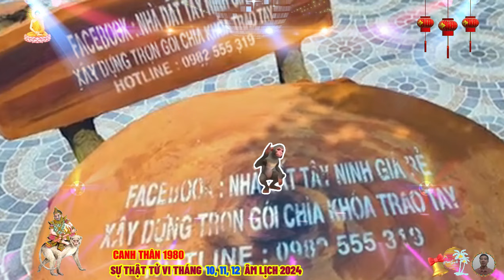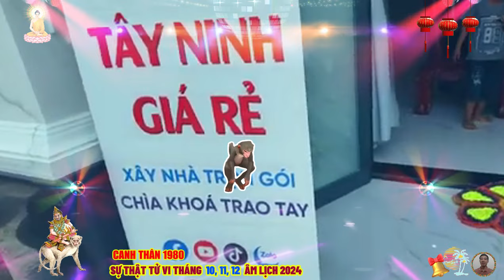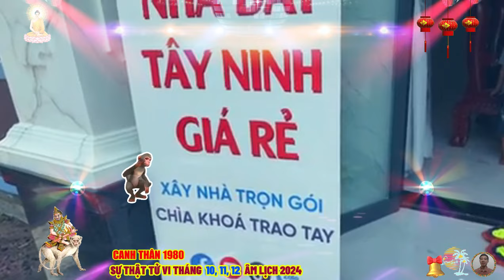🔴 Chấn động, Sự thật Tử vi Tháng 10 ,11, 12 âm lịch- CANH THÂN 1980 THẦN TÀI BÁO MỘNG CỰC GIÀU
tử vi trong 3 tháng cuối năm 2024 của tuổi canh thân được đánh giá là khá tích cực và hứa hẹn mang đến nhiều cơ hội mới, mặc dù phải đối mặt với tam tai, nhưng sự hỗ trợ từ cục diện tam hợp và cá tính mạnh mẽ sẽ giúp canh thân vượt qua những khó khăn và thử thách, 3 tháng cuối năm sẽ là thời điểm để canh thân gặt hái thành công lớn hơn trong công việc, canh thân sẽ có nhiều cơ hội kết nối với những người bạn mới và được giới thiệu cho những cơ hội việc làm tốt, những người theo đuổi sự nghiệp sẽ khẳng định được vị thế của mình, tuy vẫn có những khó khăn, nhưng cuối cùng canh thân sẽ đạt được thành quả như mong đợi.
 tài chính trong 3 tháng cuối năm 2024 của tuổi canh thân hứa hẹn nhiều cơ hội tăng thu nhập, thành tích tốt trong công việc sẽ giúp canh thân nhận được khoản hoa hồng và thưởng lớn, đối với những người kinh doanh, đây là thời điểm thích hợp để mở rộng quy mô và thu được lợi nhuận cao, ngoài ra, một số người còn có thể gặt hái may mắn từ các trò chơi hoặc đầu tư về mặt tình cảm.